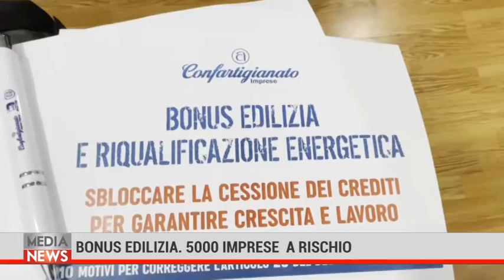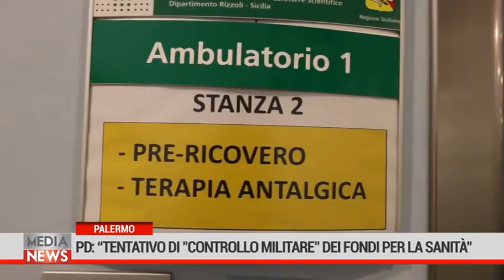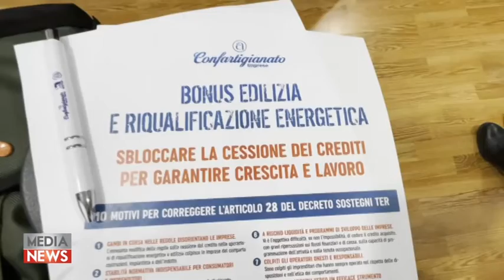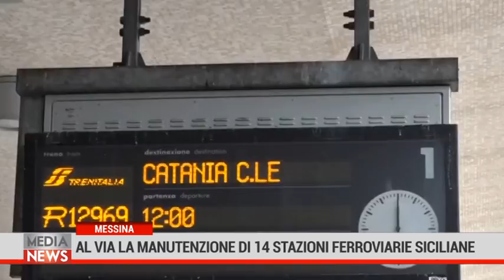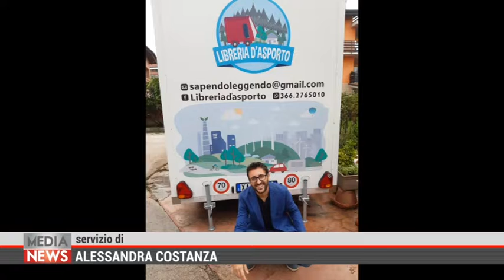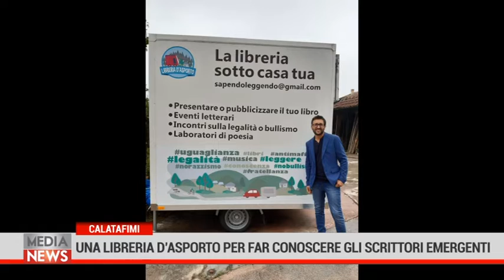Medianews 07/02/22 2a edizione